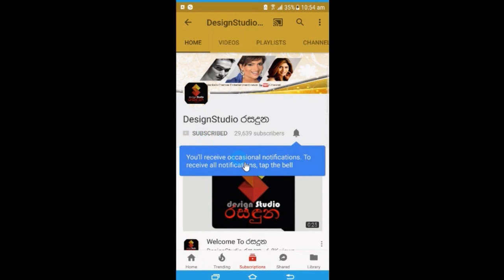'ඒ අඩුව පුරවන්න කාටවත්ම බැහැ'රොඩ්නි වර්ණකුල පැවසු සංවේදී කතාව Rodney Warnakula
'ඒ මතකයන් අදටත් තදින් දැනෙනවා
.ඒ අඩුව පුරවන්න කාටවත්ම බැහැ රොඩ්නි වර්ණකුල පැවසු සංවේදී කතාව
 Rodney Warnakula